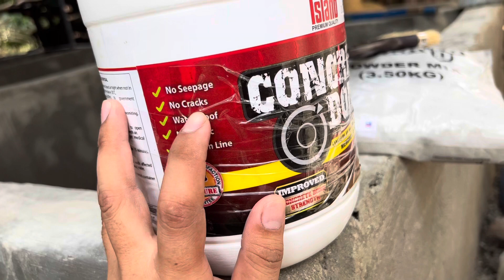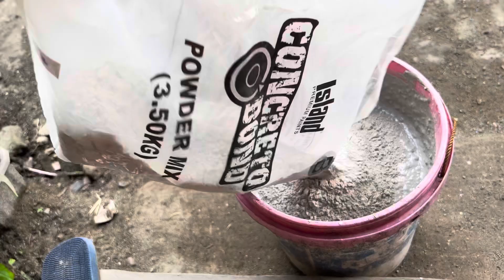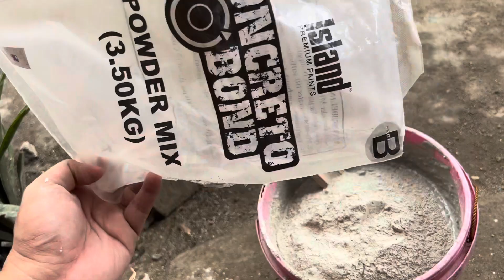APPLYING WATERPROOFING TO CONCRETE FISHPOND